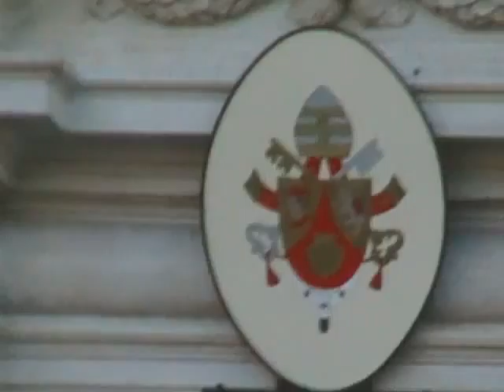roma neve 04 02 2012_036